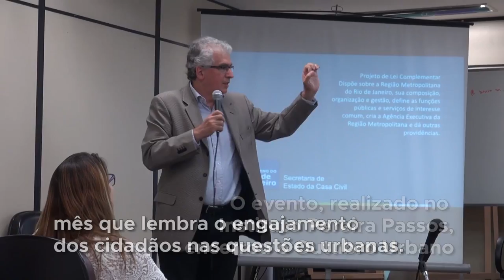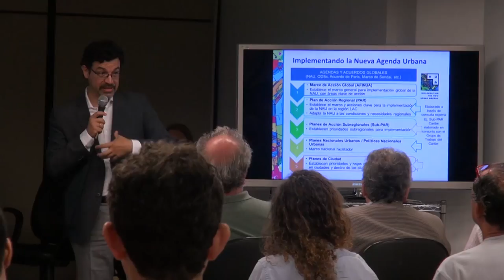No Rio, ONU-Habitat e parceiros marcam o Dia Mundial das Cidades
O Programa das Nações Unidas para os Assentamentos Humanos (ONU-Habitat) promoveu um debate, com participação das prefeituras do Rio de Janeiro e de Niterói, para comemorar o Dia Mundial das Cidades (31 de outubro).

O evento, realizado no Instituto Pereira Passos, encerrou o ‘Outubro Urbano’ – mês que lembra o engajamento dos cidadãos nas questões urbanas. No encontro, o público participou de debates sobre a implementação da Nova Agenda Urbana da ONU, que acaba de completar um ano. Este é o documento que vai orientar a urbanização sustentável pelos próximos 20 anos. Confira nesse vídeo.